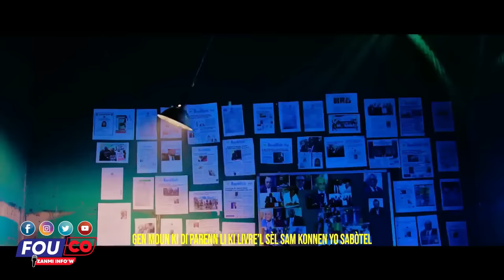Tranche Pran Badio Zombi Jovenel pati Deyèl..Joverlein pale..asasen pa konn Alèz /Fouco